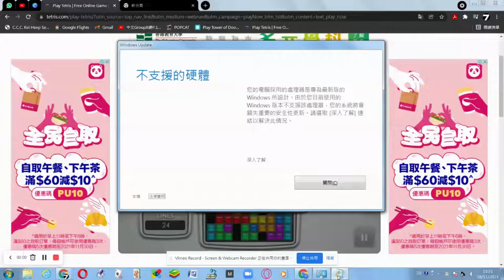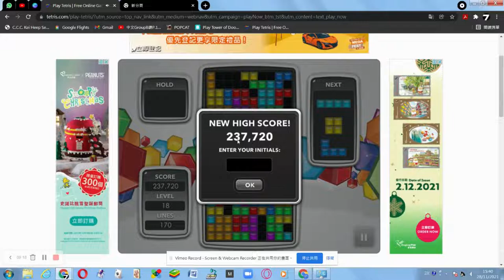Tetris ep8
Enable mouse control✓
Auto-repeat delay: 170ms
Auto-repeat speed: 50ms
Show ghost piece✓
Level 18+170 lines